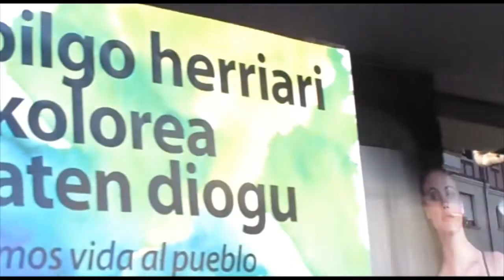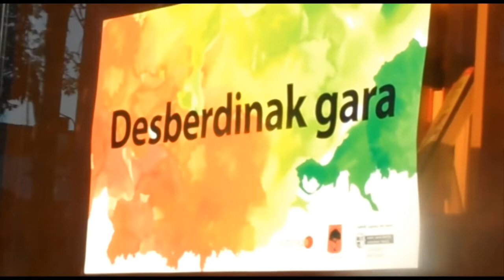18/09/27 Hurbilagoren sentsibilizazio kanpaina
Gure kontsumo ohiturek herri baten bizitzan duten eragina ikusarazteko, Hurbilago Elkarteak eta Usurbilgo Udalak egunotan egiten ari diren sentsibilizazio kanpaina. Herrian bizi eta erostera animatzen dituzte usurbildarrak.